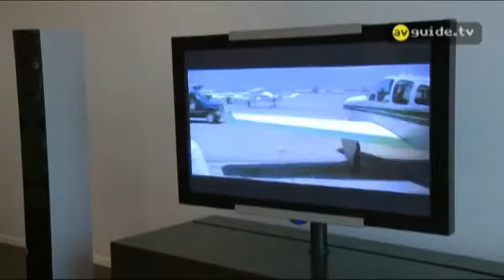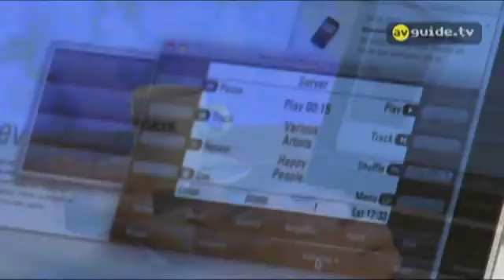Multiroom in Richterswil "AV Guide"